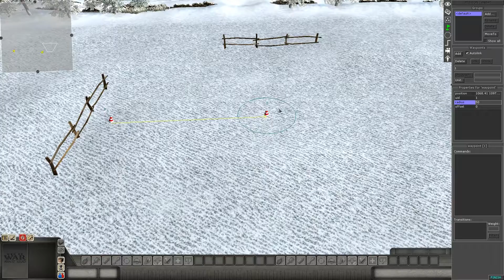1. MEN OF WAR - EDITOR - RUTAS - Puntos de Ruta